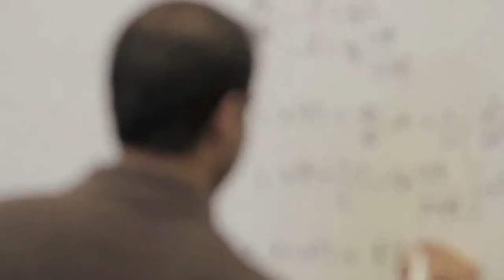PScril-The People Vs The Pig (Official Music Video) Produced by Jaemix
From the NGE Allstars Mixtape